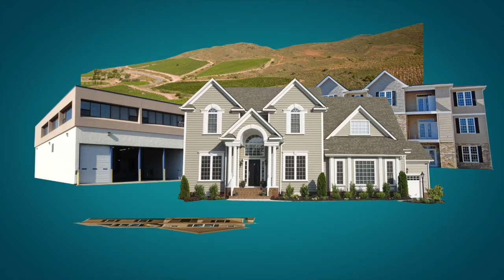How I Made a Million Dollars on one Real Estate Investment Without Buying. Tom / FlipAnythingUSA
How I Made a Million Dollars on one Real Estate Investment Without Buying. Tom / FlipAnythingUSA. This something I did in one day that created about $20,000 per month income for approximately 7 years. Much more than a million dollars profit!  Real Estate Investing renting, Re-Renting, subletting, lucrative rentals are one part of the way I have made millions investing in property of all kinds. Wake Up and Smell the Real Estate authentic investing expertise that is applicable, profitable and a practical way to make deals all over the world. No lies or exaggerations no phony guru B.S. just my continuing lifes work as a property investor since age 19.

⛔️Wake Up And Smell The Real estate ®
⛔️Flip Anything ®
⛔️FlipAnything USA ®